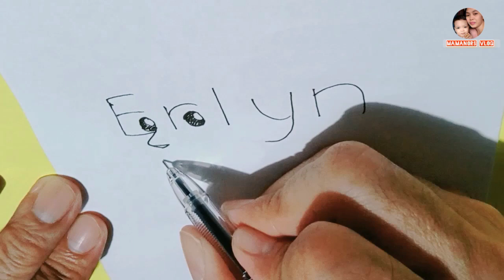Erlyn || name to character || how to draw